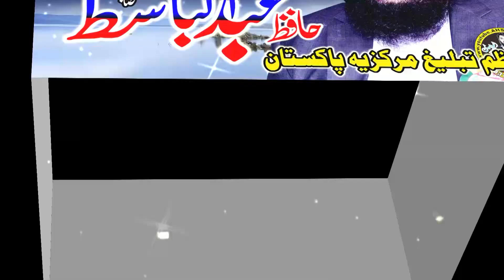very Amazing Speach by Molana Hafiz Faisal Afzal Shaikh sb 21+11+18